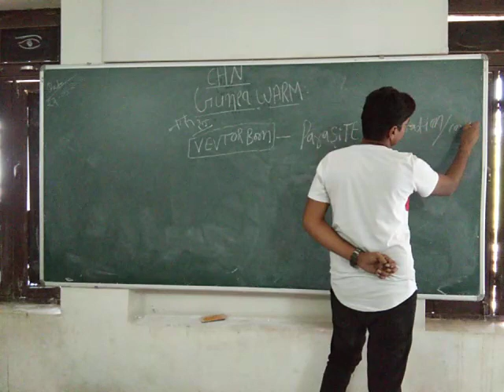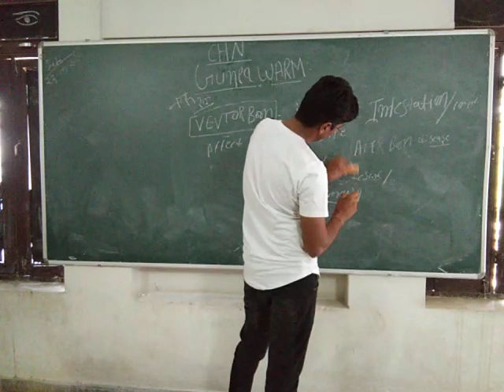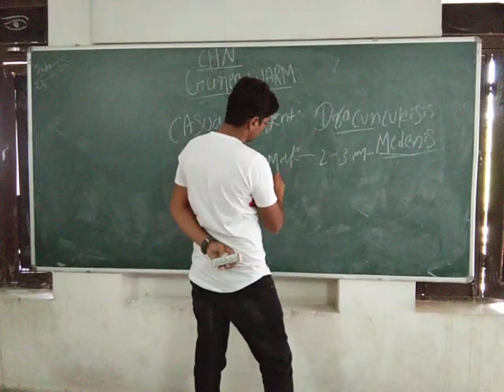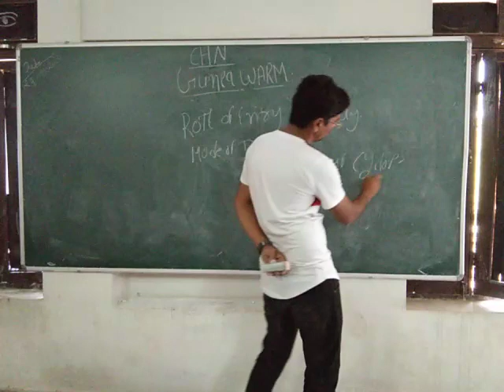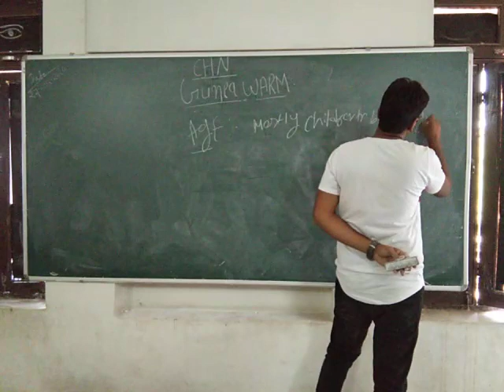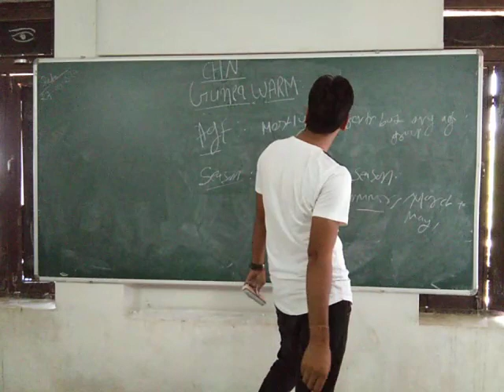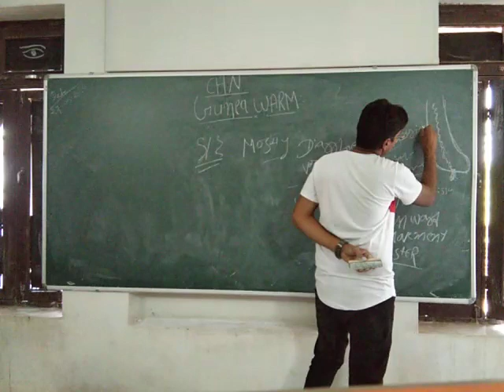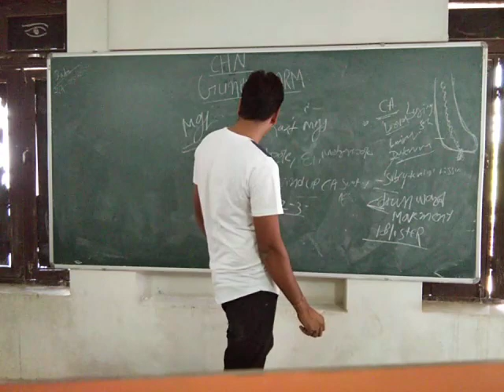Gunea Warm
Ok